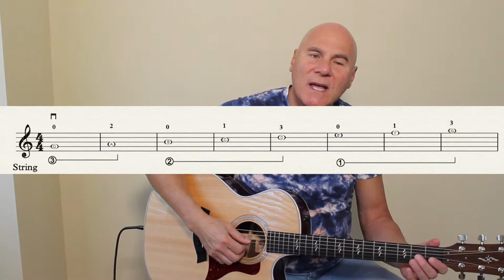Guitar E B G String Notes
Learn half the notes on the guitar in the first position!